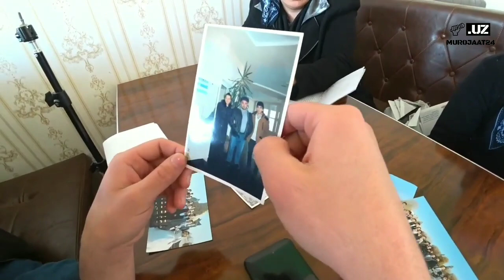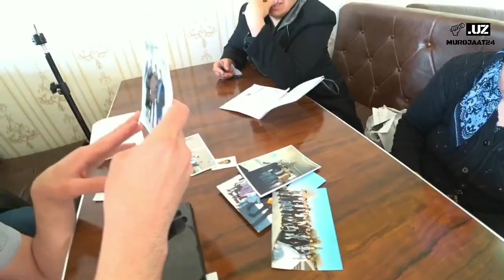FARZANDIDAN AYRIGAN XORAZMLIK ONALAR FARYODI XAMMANI YEG'LATDI XULOSANI O'ZINGGIZ CHIQARING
FARZANDIDAN AYRIGAN XORAZMLIK ONALAR FARYODI XAMMANI YEG'LATDI XULOSANI O'ZINGGIZ CHIQARING BAXTIYOR_TV YOUTUBE KANALIGA OBUNA BO'LING AZIZ DO'STLAR LAYK BOSIB VIDEO TARQALSIN AZIZ YURTDOSHLAR SHOVOT UZBEKISTON XORAZM GURLAN BAXTIYOR_TV URGANCH TOSHKENT BUXORO SAMARQAND XIVA MUROJAAT VA REKLAMA E'LONLAR UCHUN TEL